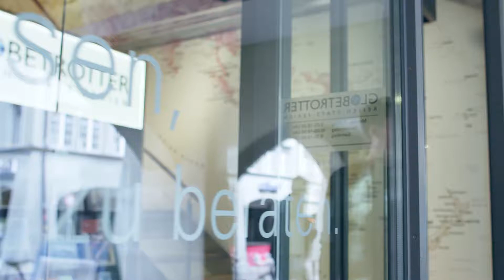Thierry di Globetrotter: in viaggio alla scoperta del mondo della previdenza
Viaggiare è una delle sue più grandi passioni. Non c’è da stupirsi quindi che anche professionalmente sia andato in questa direzione. Thierry Deiss è capoprogetto nel reparto di marketing di Globetrotter Travel Service, il tour operator svizzero specializzato in soluzioni individuali. Ci racconta del suo viaggio attraverso il mondo della previdenza.